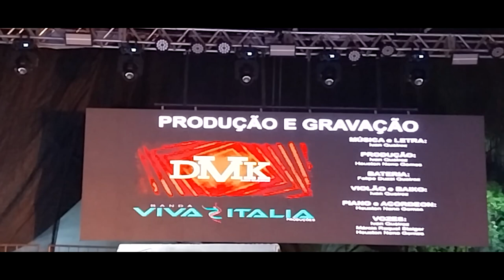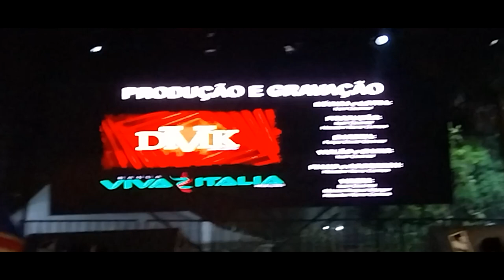BERÇO DA AMIZADE - IVAN QUEIROZ -REVIRADA REGIONAL DE CULTURA 2024 ARTUR NOGUEIRA